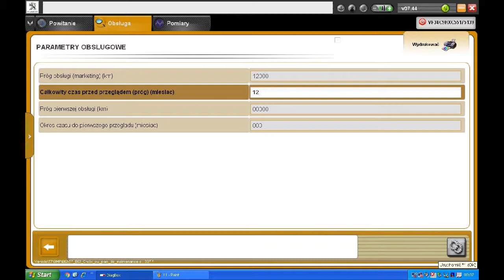Peugeot 308 - zmiana przeglądu olejowego / How to change your service?